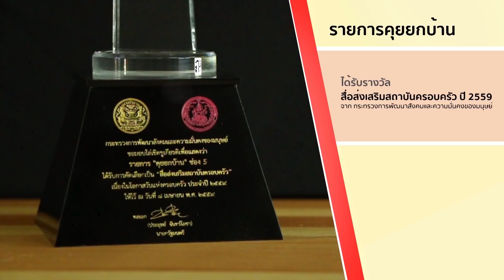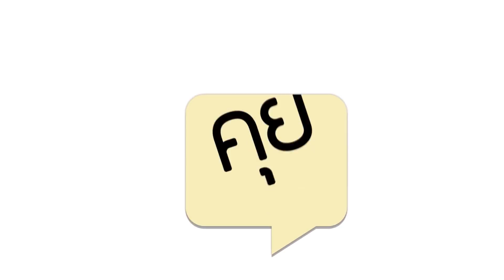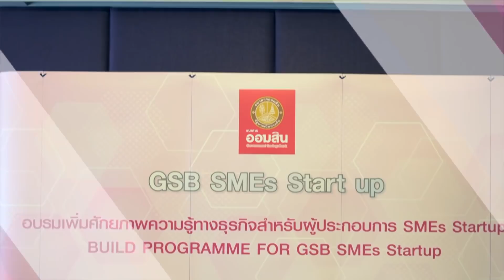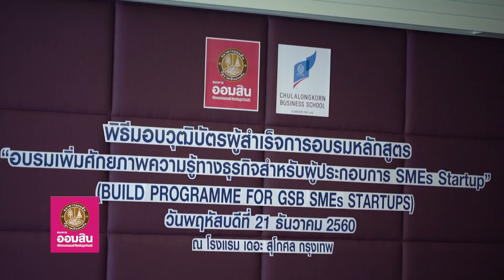คุยยกบ้าน "เชฟเอียน" (21 มกราคม 2561) 1_3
ออกอากาศวันอาทิตย์ที่ 21 มกราคม 2561